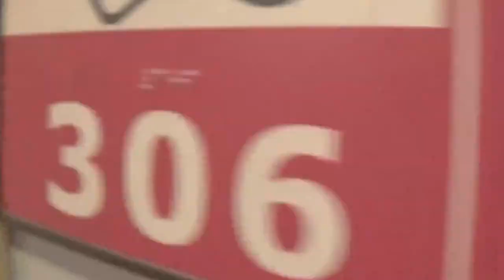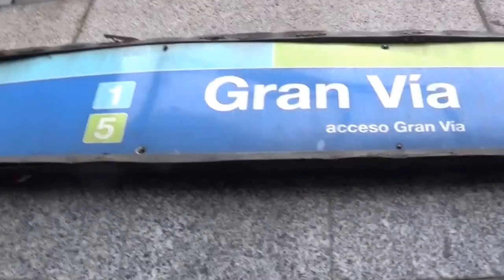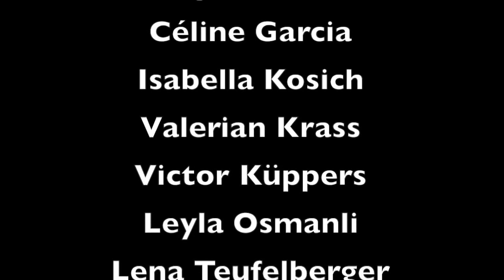Viaje a Madrid - Deutsche Schule Malaga 9a/b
Letzte Woche war ich mit meiner Klasse 9a/b in Madrid und ich wollte euch zeigen wie geil es in Madrid war! :) Viel Spass!